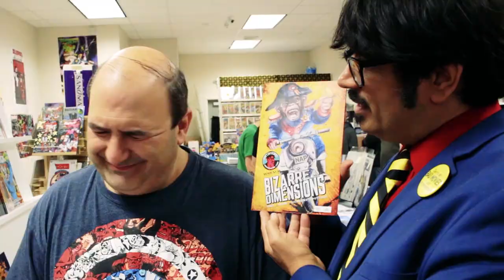Mr Lobo Does Season 1 trailer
Episodes are now available to own on VOD and soon DVD.